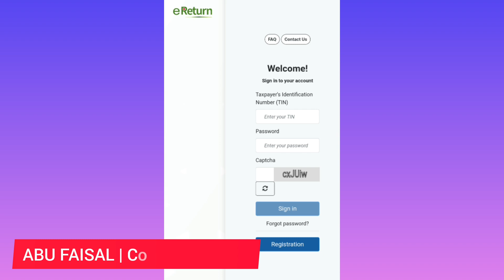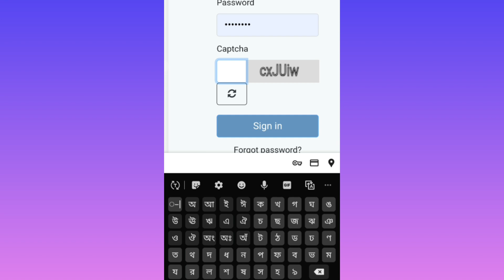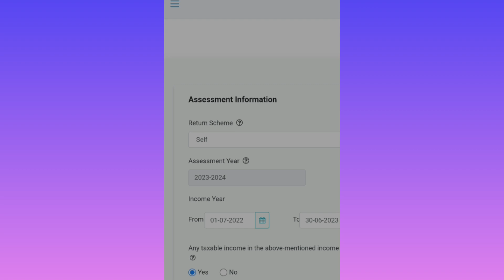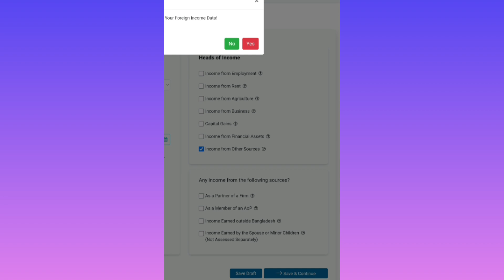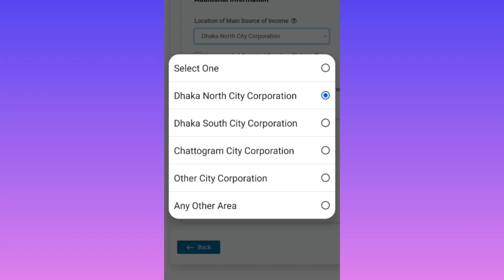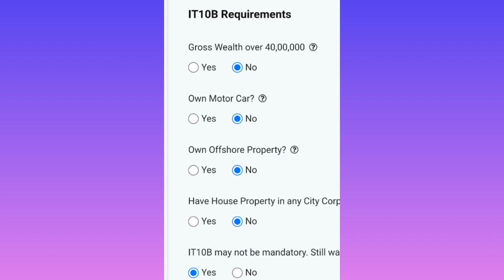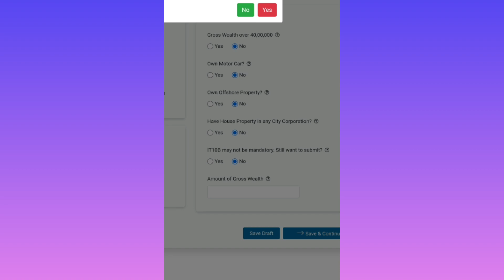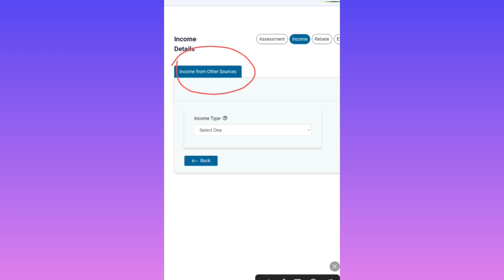আয়কর রিটার্ন IT 10B ফর্ম পূরণ ২০২৩ | Part -01 | e-Return submission 2023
এই ভিডিওতে দেখানো হয়েছে আপনি কিভাবে আপনার আয়কর রিটার্নের গুরুত্বপূর্ণ পার্ট IT 10B ফর্ম পূরণ করবেন ।

income tax return filing 2023-24 bangladesh
zero return submit online
e-return submission
income tax return filing 2023-24 online
e return 2023-24
e return 2023
e return filing income tax
e return filing income tax bangladesh
e return submission process 2023
online return submit bangladesh 2023
eReturn Submission Process 2023
Zero Return Submission 2023
zero tax return bangladesh
অনলাইনে জিরো আয়কর রিটার্ন দাখিলের নিয়ম
আয়কর রিটার্ন দাখিল ২০২৩
eReturn Submission
online income tax return filing 2023
রিটার্ন দাখিলের নিয়ম
অনলাইনে রিটার্ন দাখিলের নিয়ম
অনলাইনে জিরো রিটার্ন দাখিলের নিয়ম
অনলাইনে রিটার্ন রেজিস্ট্রেশন করার নিয়ম
অনলাইনে রিটার্ন রেজিস্ট্রেশন
tech today88
Tech Today88